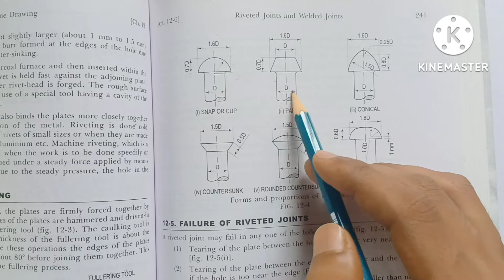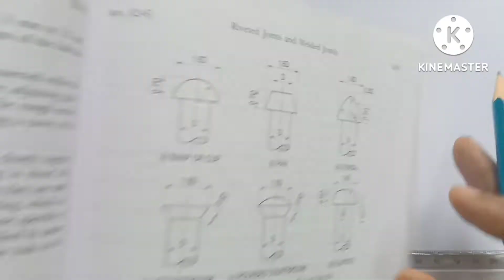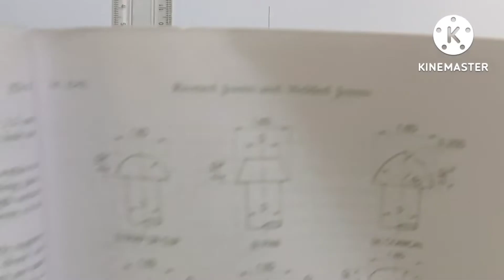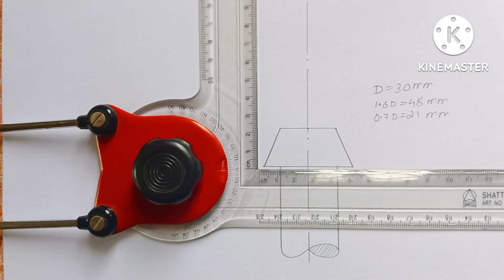Rivet Heads ll Pan Head ll Engineering drawing ll Machine Drawing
CREATIVE ADARSH
In this video we have discussed how to Draw pan head.
If you have any doubt related to pan head.please drop an comment in the comment box.

Support us.